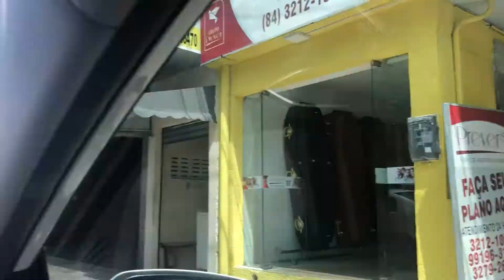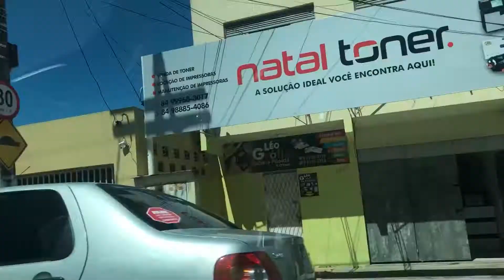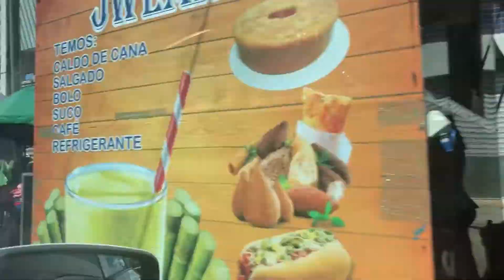Aluga-se, multidão e trânsito: comércio de Natal abriu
O Rio Grande do Norte entrou no segundo dia da abertura do comércio. Vsitamos os principais centros do Comércio de Natal, que fica no bairro do Alecrim e Cidade Alta.  O primeiro citado já apresentava aglomerações, conforme foi apresentado nos três vídeos anteriores que mostramos o movimento das ruas na quarentena.  Mas, uma coisa me chamou atenção: o aumento de placa de aluga-se.

Na visita desta quinta-feira (02), o Brechando viu aglomerações em maior escala na região do Camelódromo e nas principais ruas do Alecrim. Além disso, vimos muitos pontos comerciais com placa de aluga-se, principalmente em lojas que poderiam abrir. Sem contar do intenso trânsito.

@brechandoblog: Facebook e Twitter
@_brechando_: Instagram